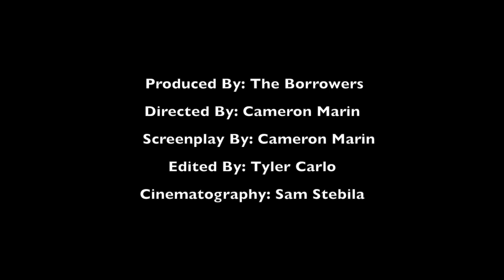The Borrowers - "World Turning"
Screenplay: Cameron Marin